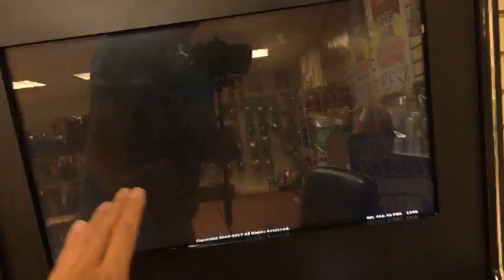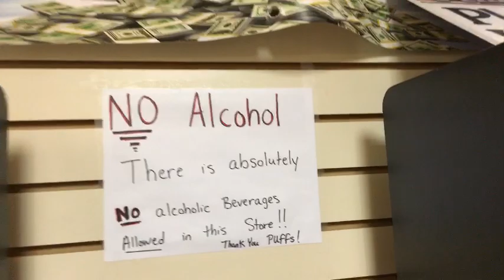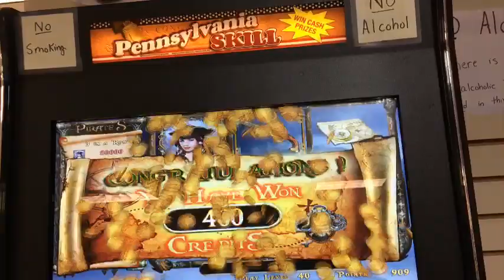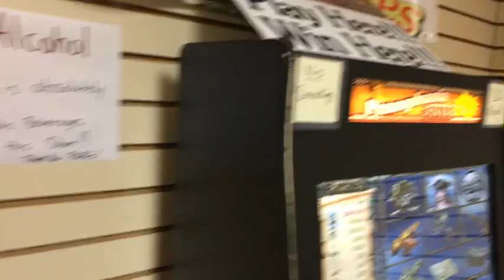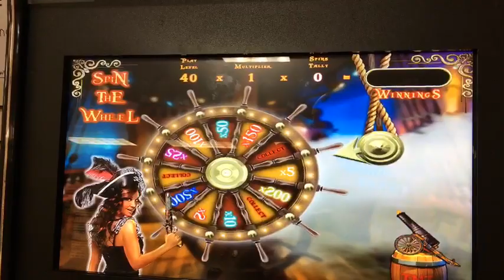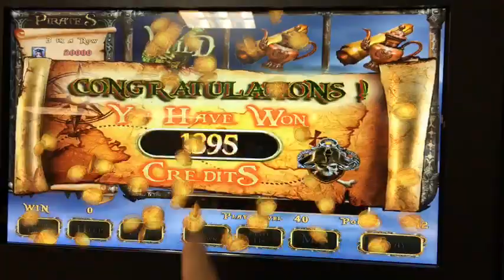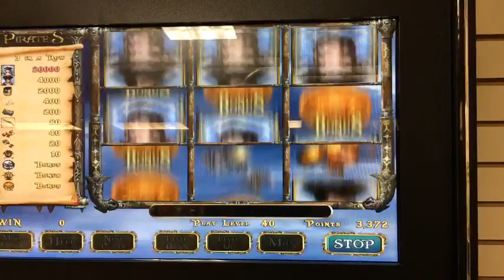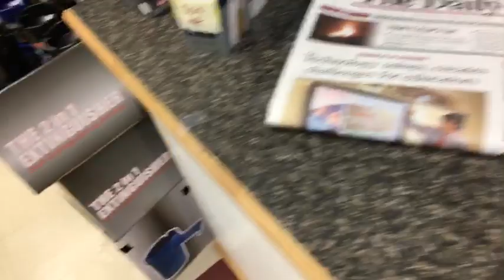Puff's for Cheap Slots!